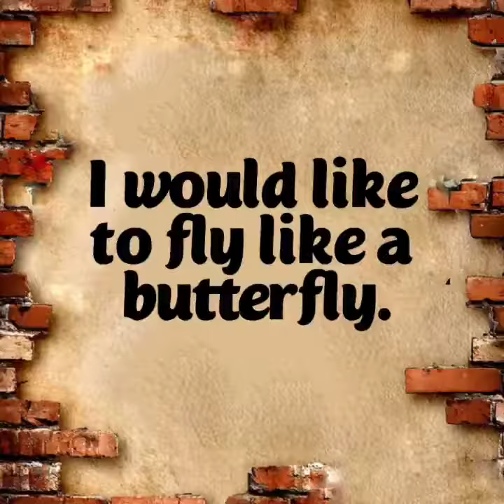What does it mean #2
New Way to Decipher!